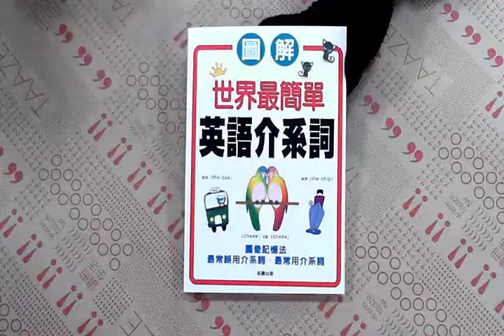TAAZE｜世界最簡單英語介系詞 二手書書況 9577104452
TAAZE｜讀冊生活網路書店「世界最簡單英語介系詞」，找二手書請至